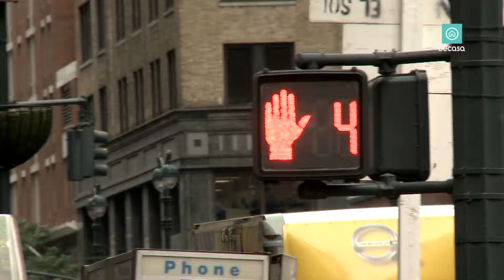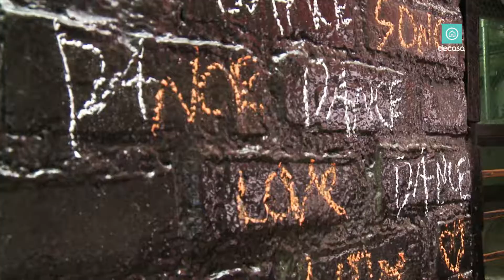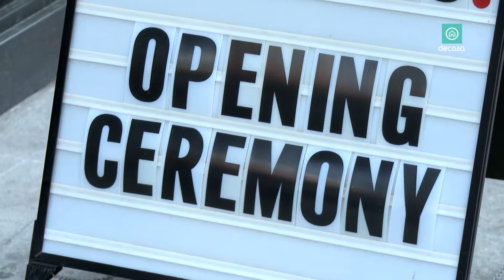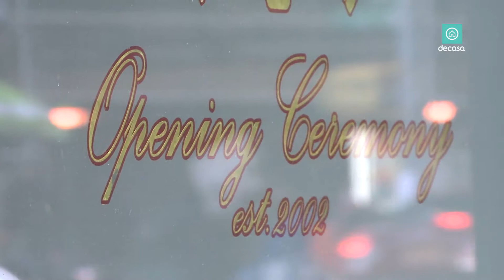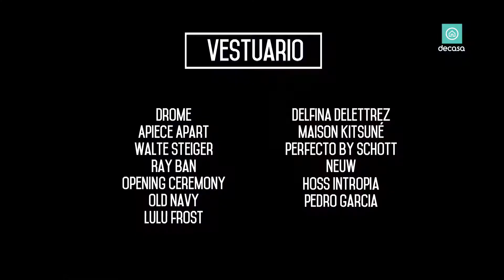DE COMPRAS EN NY 6